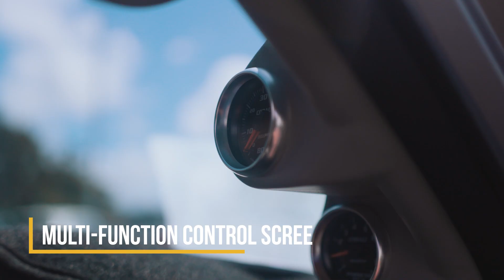Preowned 2015 Toyota Hilux SR5 KUN26R MY14 4X4 Dual Range